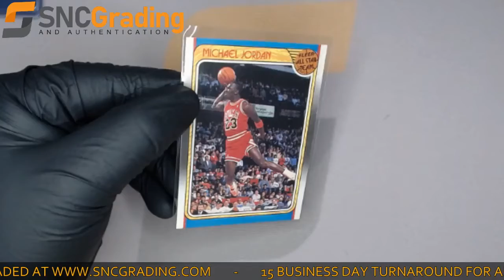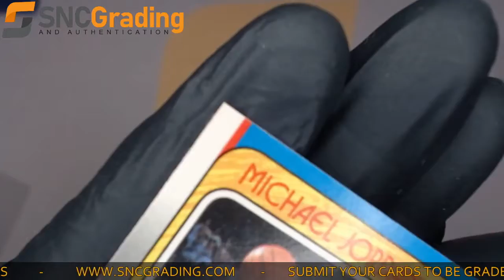SNC Grading: 1988 Fleer Michael Jordan #120 All-Star Team Card Review(1624461546236)